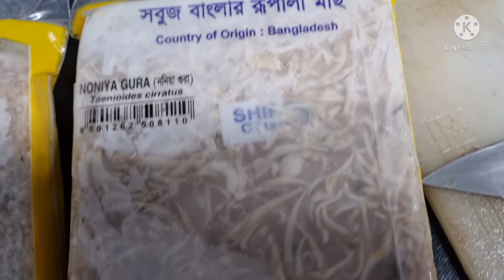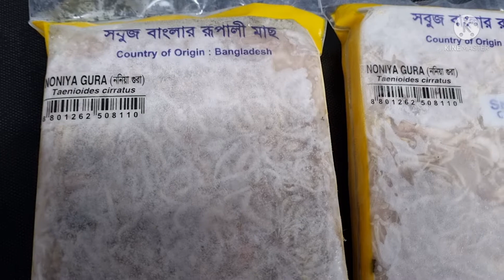My weekend preparations